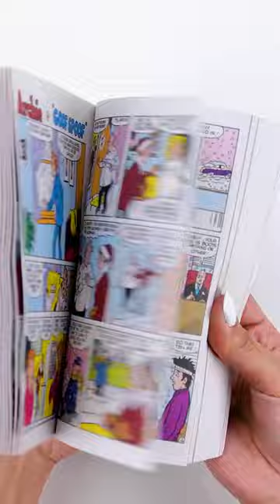Comic Nail Design